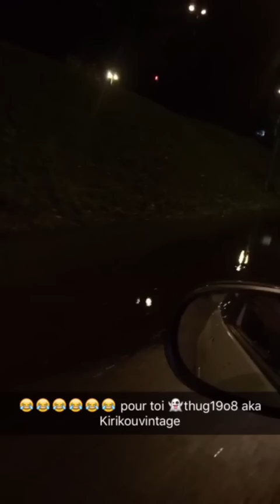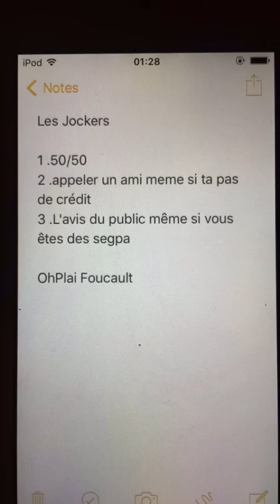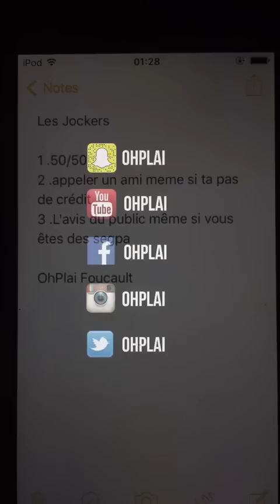OhPlai - 62 "OhPlaiStory"